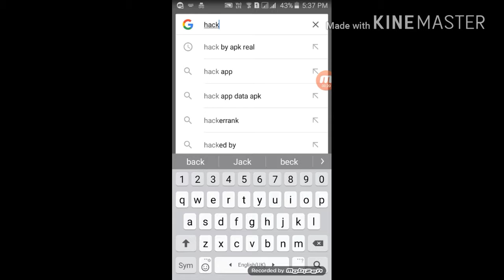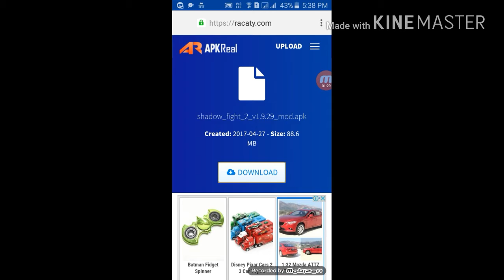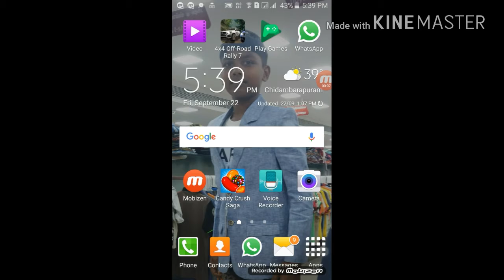how to download shadow fight 2 hack